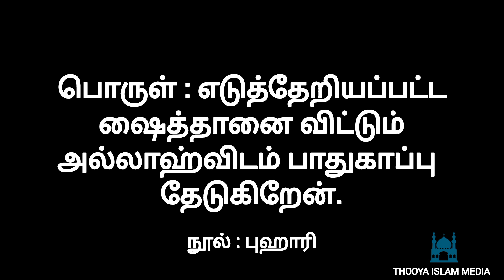மணக்குழப்பத்தின் போதும் தீய எண்ணங்கள் ஏற்படும் போதும் ஓதும் துவா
Follow me on; THOOYA ISLAM MEDIA /Telegram